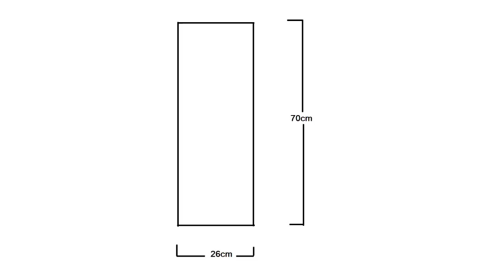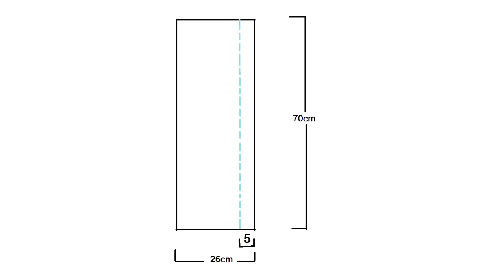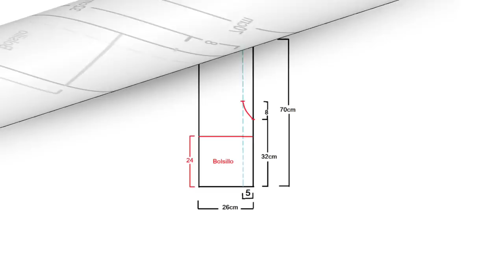Cómo hacer un DELANTAL - Fabiana Marquesini - 350